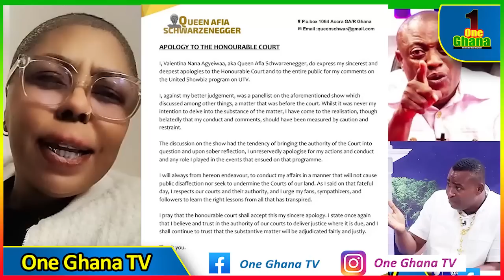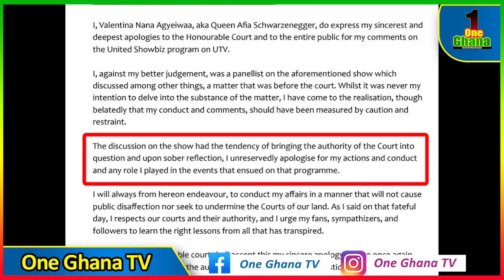Too Late?🤔Afia Schwar Apologises to court over Wontumi's case; Lawyer George says is too late